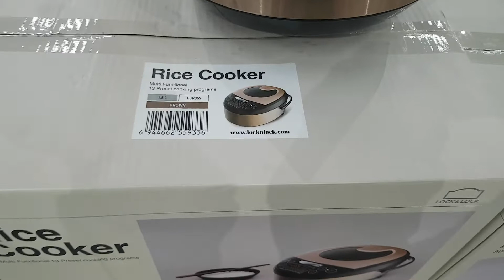Nồi cơm điện đa năng Lock and Lock EJR352 1.8L 860W